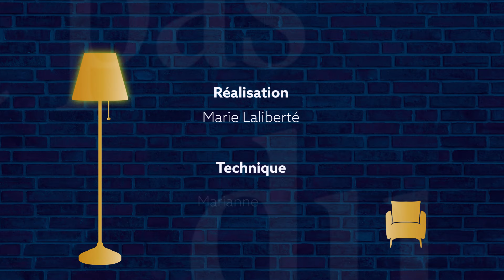La douleur invisible du deuil périnatal | ON N'EST PAS DU MONDE - E362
🛋️  Cette semaine à l’émission…

On aborde un phénomène douloureux et pourtant invisible : le deuil périnatal.

Bref, On n’est pas du monde !

0:00 Introduction
5:45 « Les Perséides » : accompagnement au deuil périnatal
24:55 Fondation « Portraits d’étincelles » : capturer la beauté dans la mort
39:15 Vivre la perte d'un enfant : témoignage de Florence Malenfant

➡️ Le deuil invisible : se reconstruire après la perte de son enfant en période périnatale de Lory Zéphyr et Jessika Brazeau, Éditions de l’Homme, 2022.

Le Verbe témoigne de l’espérance chrétienne dans l’espace médiatique en conjuguant foi catholique et culture contemporaine.

Avec la collaboration de la Fondation Lucien-Labelle.